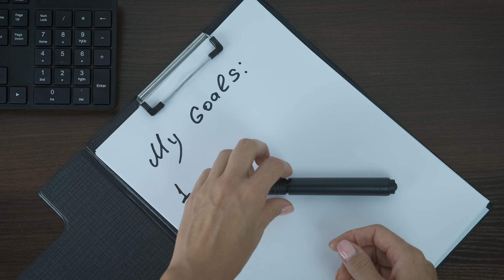"MOTIVATION vs INSPIRATION: What Sets Them Apart?"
✅ Motivation is the internal or external force that drives individuals to take action, often towards a specific goal. It can come from rewards, consequences, or personal desires and is action-oriented.

✅ Inspiration, on the other hand, is the emotional or intellectual stimulation that encourages creativity, enthusiasm, or a change in perspective. It can come from witnessing something inspiring or hearing powerful words. Inspiration is more about generating ideas and feelings than directly driving action.